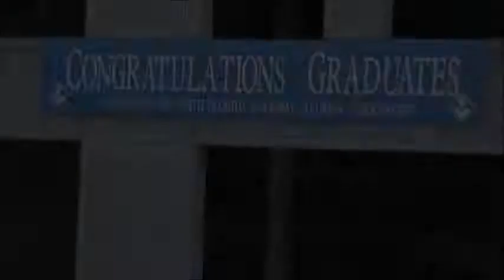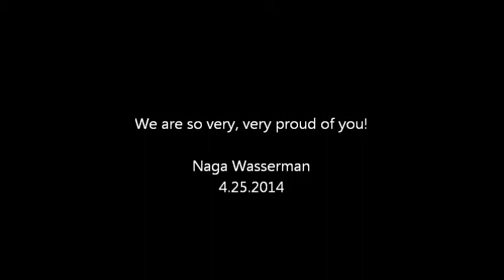Naga Devi Graduation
April 24, 2014. So very proud!